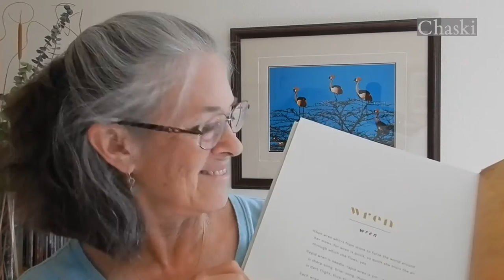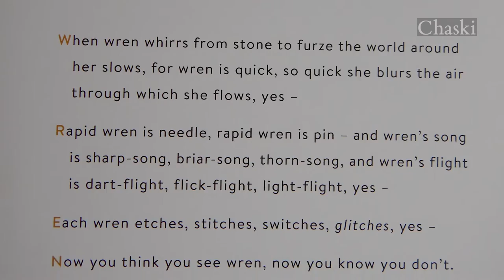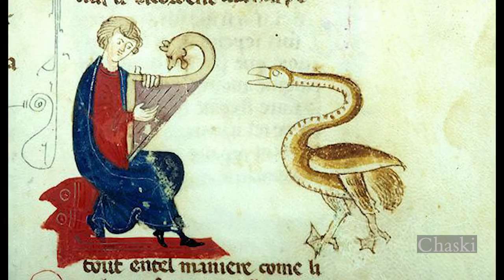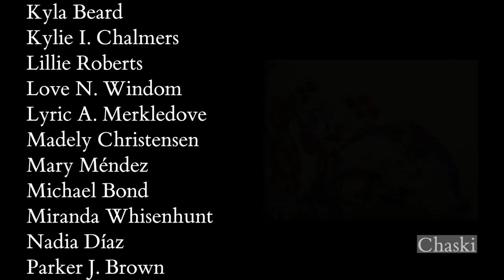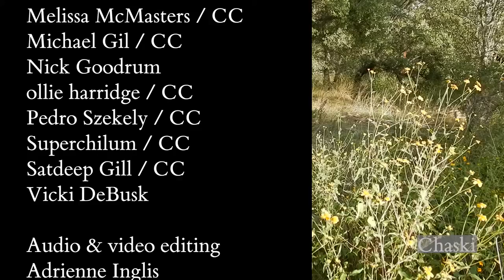Avian Airs & Dance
Chaski presents Avian Airs & Dances for Central Presbyterian Church Thursday Noon Concerts  |  October 22, 2020

Program

Wren by Robert Macfarlane
The Wren, a Breton An dro
The Tammienorrie (Puffin), a reel by the band Shooglenifty
La calandria (Chalk-browed Mockingbird), an Argentine zamba by Manuel Acosta Villa Fañi
The Wild Geese, an ancient Irish air
Wild Geese by Mary Oliver
Chuck-will’s-widow excerpt from Pájaros by Adrienne Inglis (ASCAP)
Kingfisher by Robert Macfarlane
Bala Kononi Fin (River Kingfisher), by the band Kala Jula, based on a traditional Malian hunter song, arr. Catriona McKay
El condor pasa (The Condor Passes) by Daniel Alomía Robles
Chicken Dance by Werner Thomas and Terry Rendall

Chaski
Adrienne Inglis, flute, D whistle, low whistle, flauto traverso, sikus, quena
Shana Norton, clàrsach (Scottish lever harp), accordion

Dan Dickey, charango and guitar

International Corps de poulets (Chicken Dancers)
Clara Wise
David DeBusk
Eleanna DeBusk
Elijah DeBusk
Jennifer Inglis Hudson
Martín Torres
Michael Booth (Munich)
Patrick Balaguer
Samantha Hsieh
Sebastian DeBusk
Walker Hall (Amsterdam)
Walter Torres (Perth, Australia)
Prof. Daris Word Hale and her Intro to Fine Arts class at Texas State University
Intro to Fine Arts at Texas State University
Abigail T. Barber
Adam L. Holden
Adam King
Alyssa C. Audette
Andreina Espiga
Angel A. Salazar
Angelina M. Báez
Beatrice Flores
Bella Rowland
Caitlyn A. McIntyre
Cooper Maxwell
David J. Basalla
Dharti Magan-Patel
Elissa C. Jorgensen
Emily Holecheck
Evelyn Hill
Hayven A. Sten
Holley F. Wright
Hunter M. Olson
Isaac Valdez
Jenna M. Larner
Joel A. Pedroza
Jordan B. Hicks
José Allen
Juan Díaz
Kameron P. Kish
Kellsie Dumas
Kelsi Seip
Kennedy Thompson
Kiarra N. Ashton
Kyla Beard
Kylie I. Chalmers
Lillie Roberts
Love N. Windom
Lyric A. Merkledove
Madely Christensen
Mary Méndez
Michael Bond
Miranda Whisenhunt
Nadia Díaz
Parker J. Brown
Peyton M. Clark
Preston Steinbrink
Ryan Wood
Sam Sierra
Sarah Evans
Sarah Hernández
Shelby N. Smith
Tess L. Marshall
Thomas
Tyler C. Henley
Valeria D. Gutiérrez
Xavier Gomez

Many thanks to our photography and video contributors!
Andreas Trepte / CC
Asaf Bartov / CC
buffy goodman / CC
Charles J Sharp / CC
Coconino National Forest / Public domain
Emilio Torres
Jennifer Inglis Hudson
Jesse Zoernig
Lennart Hessel / CC
Melissa McMasters / CC
Michael Gil / CC
Nick Goodrum
ollie harridge / CC
Pedro Szekely / CC
Satdeep Gill / CC
Superchilum / CC
Vicki DeBusk

Adrienne Inglis

Virtuosic duo Chaski performs an eclectic mix of classical, Celtic, Sephardic, and Latin American folk music for flute and harp. Based in Austin, Texas, Chaski has performed together since 1985 and has toured the United States, Costa Rica, Venezuela, England, and Scotland.